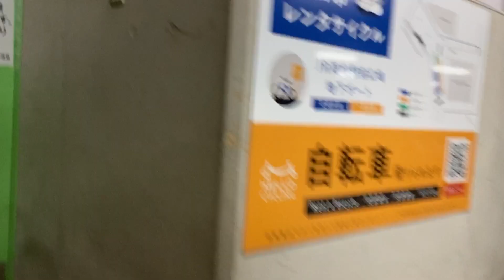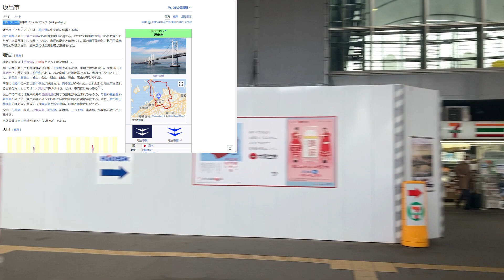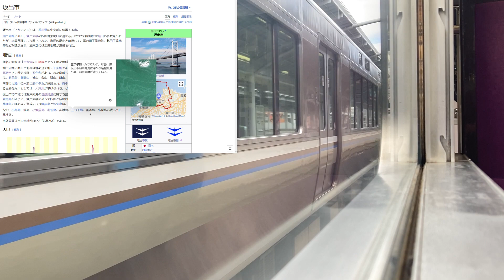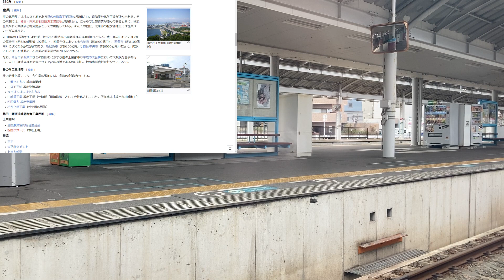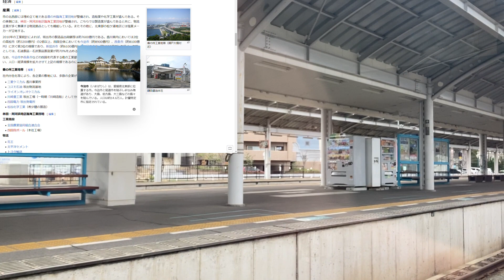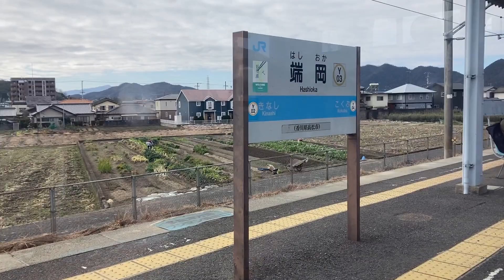香川県 高松駅地下駐輪場から（NO1）「坂出市１」、From Takamatsu Station Underground Bicycle Parking Lot,"Sakaide City 1